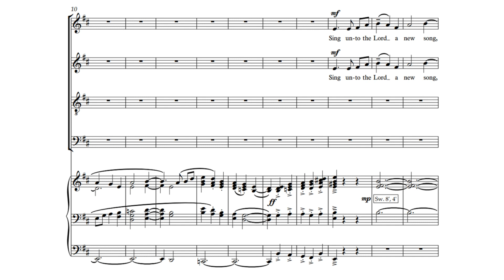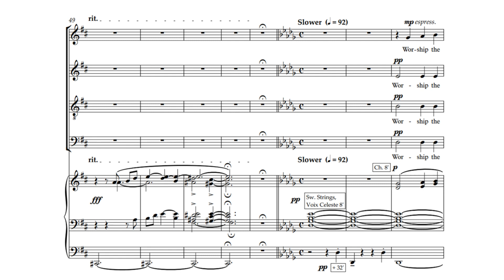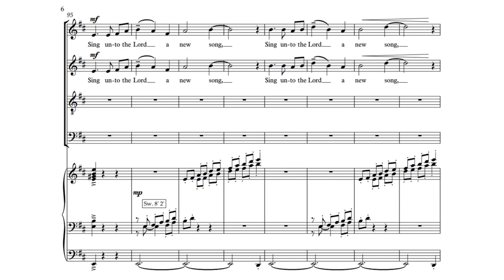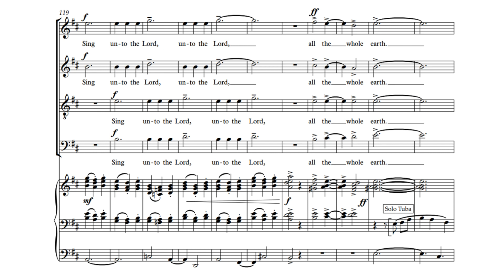Sing Unto The Lord - SATB Adaptation (2019)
Originally composed for Upper Voices & Organ, dedicated to the Charles Wood Girls' Choir. Commissioned by Ian Keatley in 2019.

Text:

Sing unto the Lord a new song,
Sing unto the Lord, all the whole earth.

Worship the Lord in the beauty of holiness,
Let the whole earth stand in awe of him.

Words by words from Psalm 96